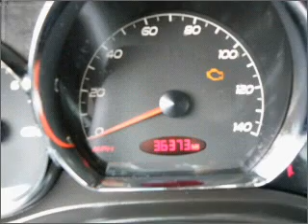2008 Pontiac G6 - Bountiful UT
Year: 2008
Make: Pontiac
Model: G6
Trim: GT
Engine: 3.5 liter 6 cylinder 12 valve
Transmission: 4-Speed Automatic
Color: White
Mileage: 36355
Address:
2380 South Hwy 89